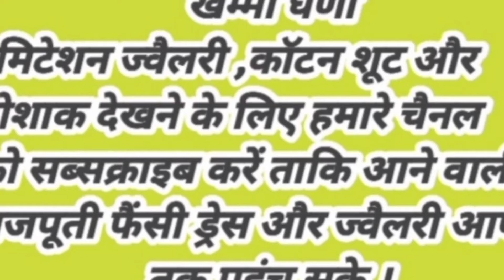Jari multy embodary work with daimond ani me for side bordar full jall work Niku Baisa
Supar. 👉🏻 sell  dhamaka🌟🌟🌟🌟🌟
👌🏻Haff pure poshak

Jari multy embodary work with  daimond

Odhani me for side bordar  full jall work
With gota kiran ke sath

Lehnga kurti kanchli odhani   innar majja maghi ke sath

Best price
 singl suit only  price 1300   ship free

NikuBaisaनिकु बाईसा चैनल पर सभी विडियो में आपको खरीदने का ऑप्शन भी मिलेगा । इसी के साथ आपको चैट ऑप्शन भी दिया जा रहा है। बिलकुल फ्री है। आपको सूट,पोशाक ज्वैलरी खरीदने के लिए स्क्रीन पर नंबर दिए हुए है उस नंबर पर msg करना है और डेरेक्ट sellar से chat कर सकते हैं ।

2 Second Chennal

3 ये मेरा तीसरा चैनल है